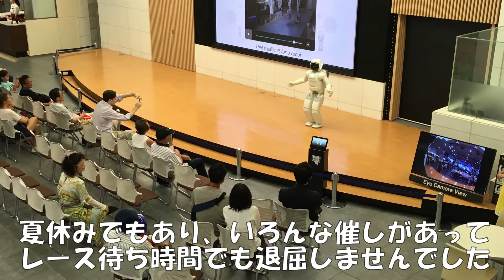【ラジコン】タミヤRCカーグランプリ ホンダ ウェルカムプラザ青山 2018年8月25日 ホンダウエルカムプラザ青山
東京　青山のホンダ本社　ウェルカムプラザ青山で開催されたタミヤRCカーグランプリに参加しました。レース参加以外にもASIMOのデモを見たり、ショールームの展示車両を見たり、楽しむことができました。
レースはTT02ノーマル縛りで、24台のみ。当方結果はCメイン３位でした。

↓ブログにも本レースの記事を掲載しています。